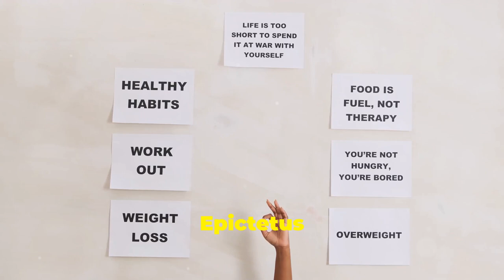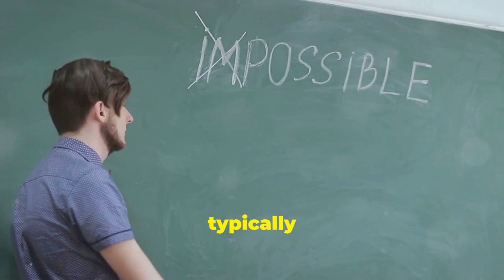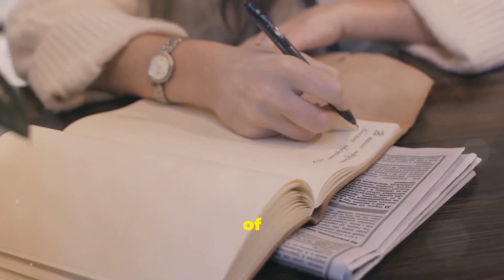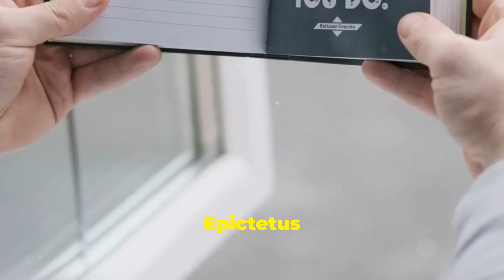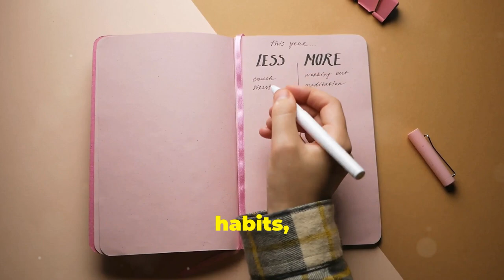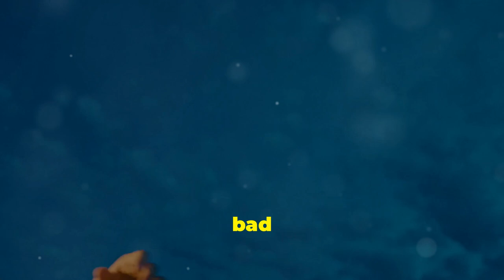Breaking Bad Habits with the Power of Opposites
Have you ever considered trying the opposite of what they usually do to achieve their goals?

We explore the powerful concept of breaking bad habits by trying the opposite approach with insights from ancient Stoic philosopher Epictetus and renowned psychiatrist Viktor Frankl.

Discover how shifting your perspective and behaviour can lead to unbreakable habits and a transformative change in your life.

Watch now to learn how to break free from destructive patterns and create a life filled with purpose and resilience.